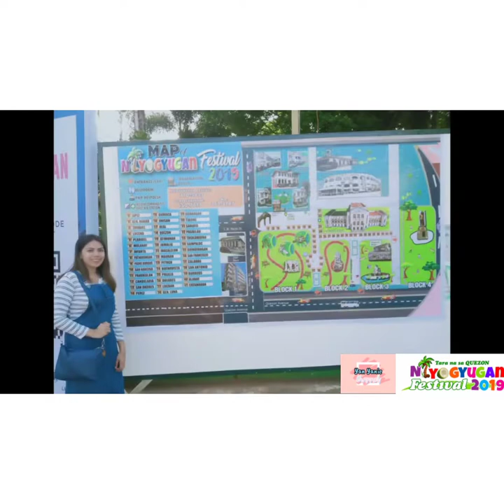Niyogyuganfestival2019PART1 treeoflife Niyog Yanyanie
Please join me, nicx and yam
let's check and explore the different activities at Niyogyugan festival 2019...

Off we go to Perez Park, Lucena City!

Have fun!

Credits:

Thanks to Inshot
Musician: @iksonofficial